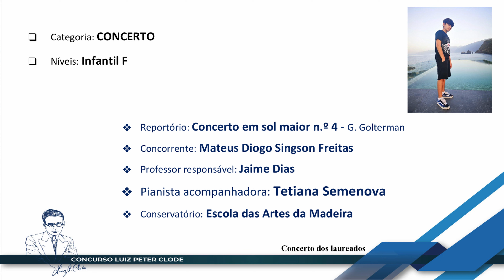Concerto de Laureados - Categoria: Infantil F - Mateus Diogo Singson Freitas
Filmagens do Concerto dos Laureados do Conservatório - Concurso Luíz Peter Clode, que ocorreu no dia 9 de julho de 2023, no centro de congressos da Madeira.